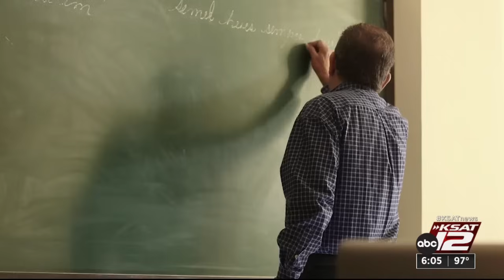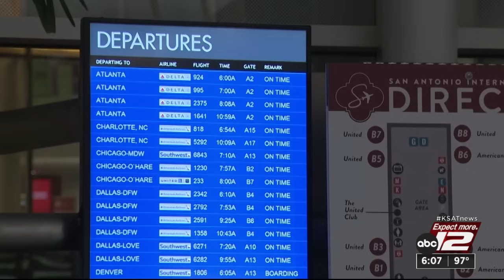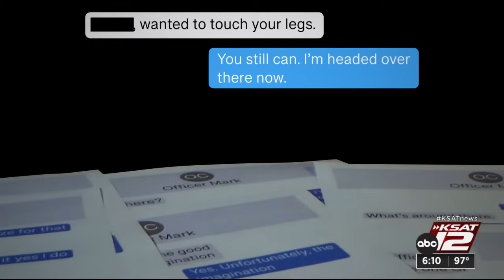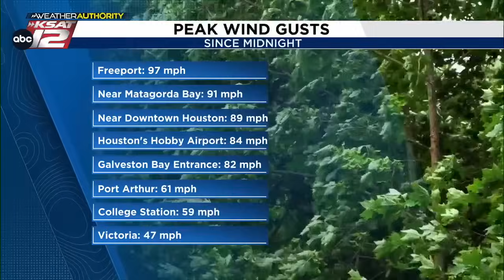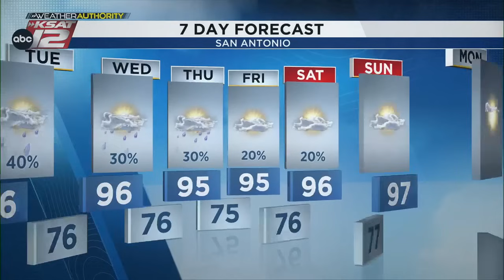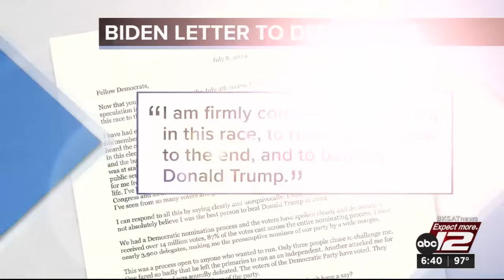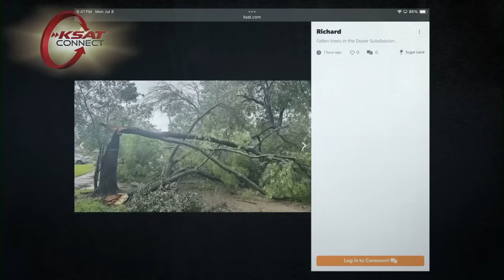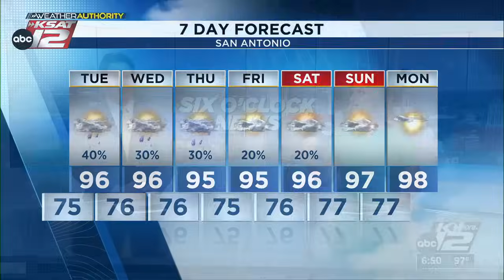KSAT News at 6 p.m. : Jul 08, 2024